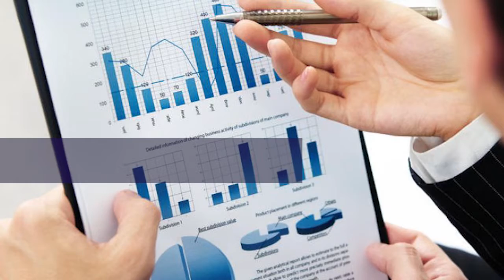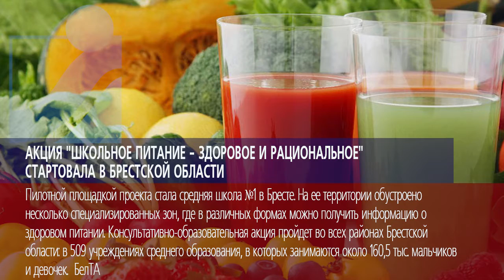Новостная лента Телеканала Интекс 19.10.17.